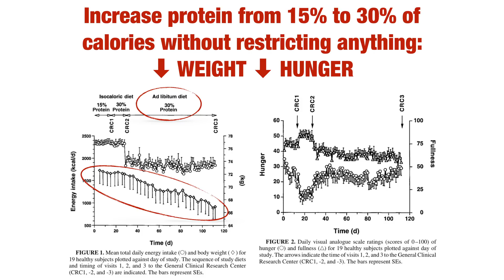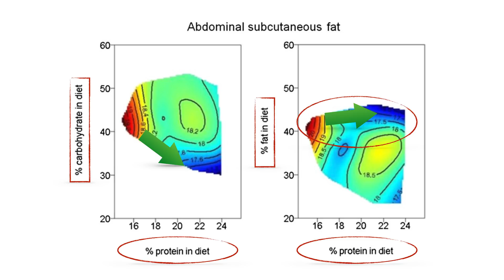[Preview] Dr. Ted Naiman: Too much protein is better than too little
Is increasing protein intake on low carb a good or bad idea idea in terms of weight and health – and why?

This topic is highly debated in the low-carb community and one of the people promoting a higher intake is Dr. Ted Naiman. In this presentation from the recent Low Carb Cruise he talks about the basis of his standpoint: protein leverage. In other words that the amount of protein consumed impacts energy intake.